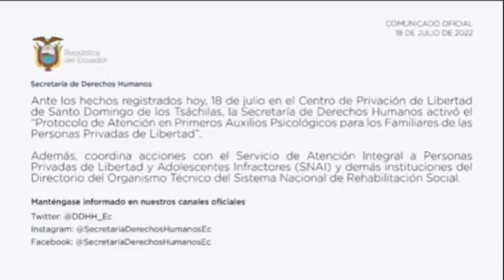Masacre en cárcel de Santo Domingo 18072022 TC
Masacre en cárcel de Santo Domingo